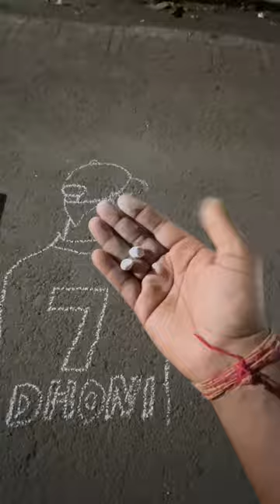Road Painting, IIT Bombay ❤️